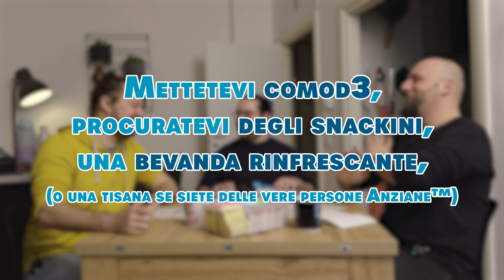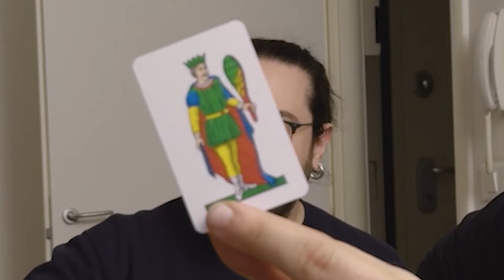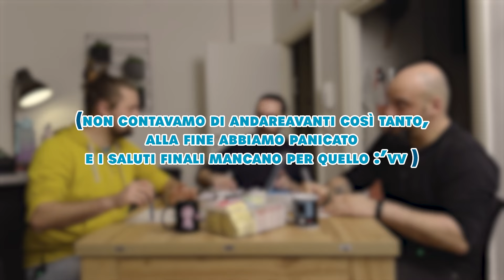PGdR™ - Green Oaks | 🍕 PPP Speciale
*UNA PUNTATA SNERVANTE E INCONCLUDENTE COME I VECCHI*
Costumi di legno.
Spaccio e rispetto delle regole.
Assi di serpenti.
Coccodrilli.
Gettoni come se piovesse.
P a n c h i n e.

Inoltre era la prima volta che usavamo quei microfoni, quindi l’audio è dolorosamente medio.
Se sapete come funziona davvero il gioco, le cose dell’audio, o la vita: vi chiediamo di avere pazienza.
Grazie.
- La Direzione di Green Oaks

RIP Bepi e Nina, sempre nei nostri cuori, mai dimenticati 🙏